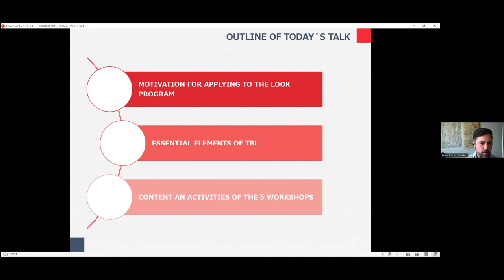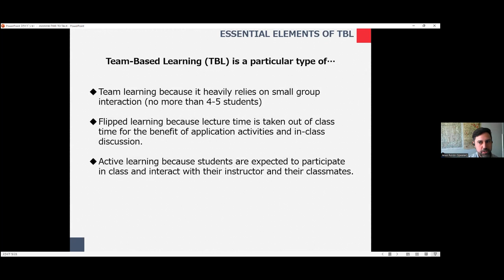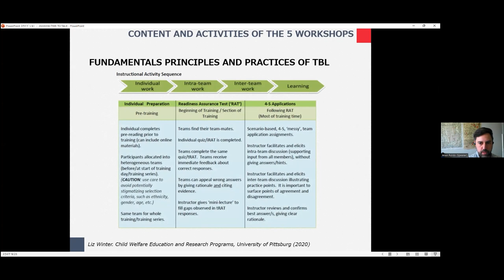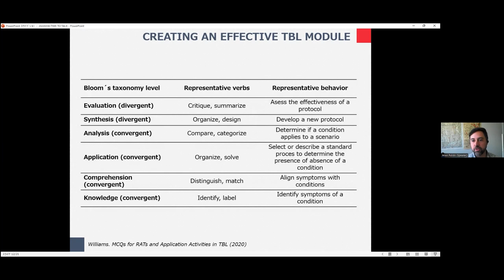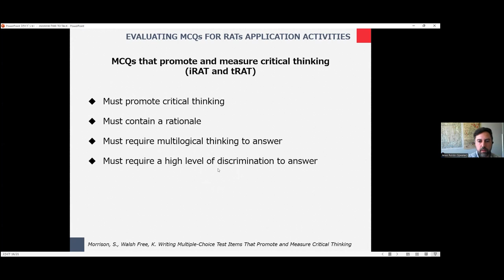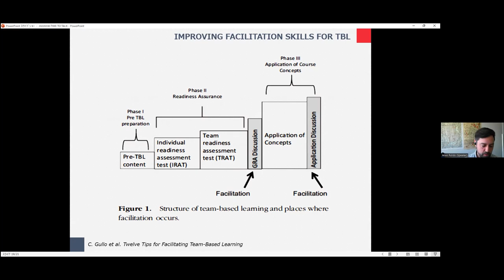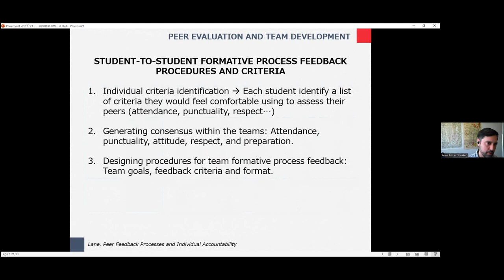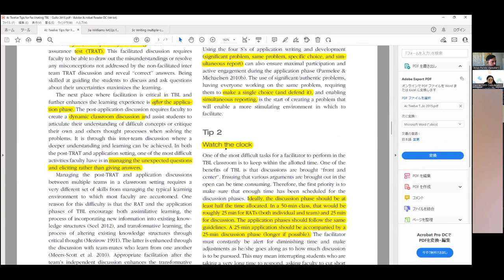2022.3.30 Time to TALK: Fundamentals of Team-Based Learning Promoting Autonomous Learning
Time to TALK: Fundamentals of Team-Based Learning: Promoting Autonomous Learning in the Classroom By Dr. Jesus Pulido Arcas
Wednesday, March 30th, 12:15-13:00 (online)

Speaker Jesus Arcas Pulido (PhD)

Abstract
In this talk, Dr. Pulido will present an overview of the Workshop “Fundamentals of Team-Based Learning (TBL).” TBL is a particular form of a flipped classroom that promotes autonomous learning and heavily relies on small group interaction, thus enabling self-managed learning teams. The talk will focus on introducing the pedagogical basis and main elements of TBL, followed by an open discussion on the practical aspects of this methodology.